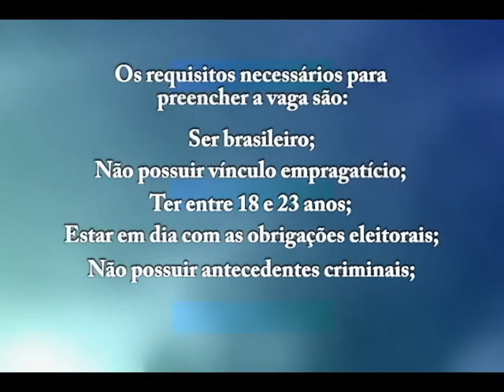Recrutamento de ACT's | Adiado | PM | Tubarão - SC | 2011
Foram prorrogadas até o dia seis de janeiro do próximo ano as inscrições para a seleção e recrutamento de agente temporários da Polícia Militar de Santa Catarina.